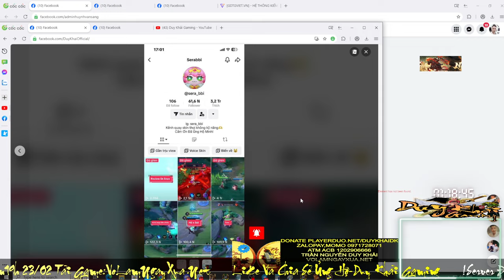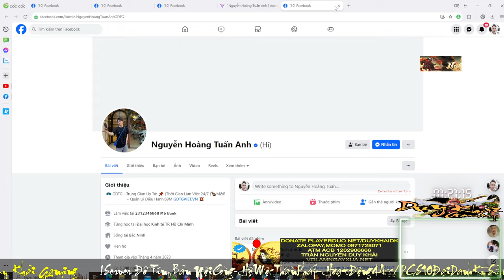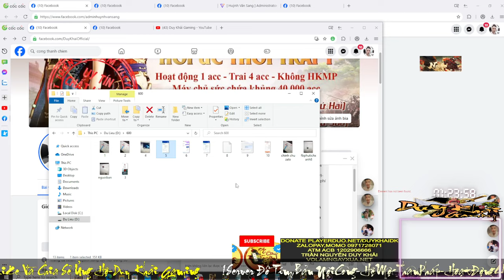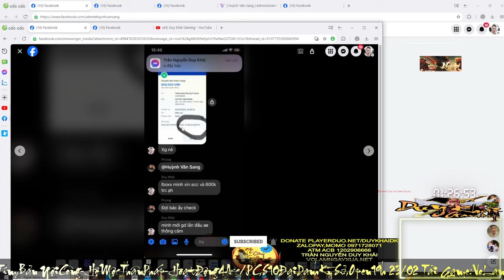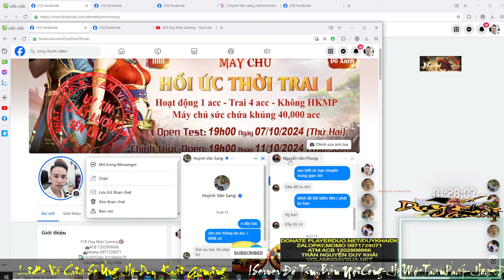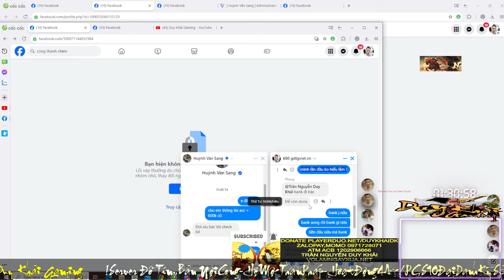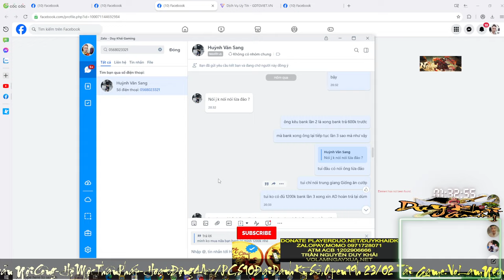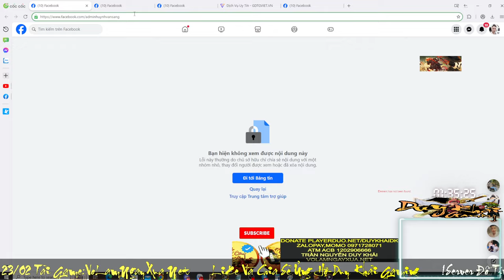HOT Duy Khải Gaming Bank 600Kx2 Mua Kênh TikTok WEB gdtgviet.vn Có Scam Hay Không Đội Ngũ Tích Xanh?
Nội Dung Chi Tiết Cụ Thể AE Xem Hết Video Nhé Tóm Tắt Nội Dung :
*Trung Gian đều có 2 Tích Xanh Đã Check Chuẩn Zalo 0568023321
*Bank lần 1 600k Nội Dung : Tran Nguyen Duy Khai Mua acc TikTok (AD Bảo Sai)
-Ưu Cầu bank Lại Lần 2 đúng nội dung để được hoàn tiền 600k trước : Khai GD Phong
**Bank Lần 2 xong 600k Chuẩn nội dung Khai GD Phong
***Nhưng ưu cầu tiếp bank Lần 3 1200 để hoàn Tất GD Và sẽ được bank lại ! Sau đó Khải nói ko có đủ tiền bank thêm 1200k nên xin ngừng GD thì AD Bảo nếu ko bank thêm thì Buil Hoàn Trả Cuối Tháng Mới Trả Về Mình 600Kx2 như trước Rồi Chặn luôn FB Mình và lấy luôn 1200k và 3 FB Đều chặn FB Mình :3
AE Xem Giúp Được Gì Khải CMT Khải Biết Với Nhé !!! Thật Sự vs cách làm việc quá bức xúc của WEB Liệu có Lừa Đảo ???

💰 ACB : 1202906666 ( Trần Nguyễn Duy Khải )
💰 Ví Momo,ZaloPay : 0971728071 ( Trần Nguyễn Duy Khải )

► Cấu Hình PC Live Stream
-Mainboard MSI MAG B760M MORTAR WIFI DDR4
-CPU Intel Core i7 14700KF 20 Nhân 28 Luồng
-Ram Adata XPG SPECTRIX D35G 32GB 3200 Mhz DDR4 Black
-Ổ cứng SSD Lexar NM710 500GB + SSD 500G Samsum
-Card màn hình MSI RTX 3060 VENTUS 2X OC 12 GB
-Nguồn máy tính MSI MAG A750BN PCIE5 80 Plus Bronze (750W)
-Tản Nhiệt Nước Thermalright Aqua Elite 360 V3 ARGB Black
-FAN CASE ID-COOLING DF-12025-ARGB TRIO Snow 3pcs Pack